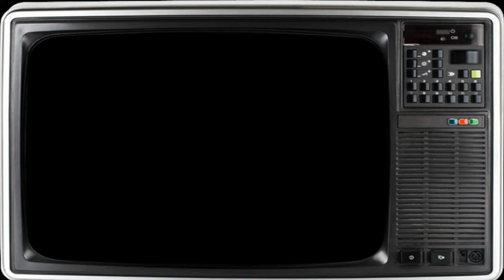The Black Stripes - 2020 Promo Video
90s/00s Rock Cover Band

Private Parties, Bars, Weddings, Corporate Events, Festivals